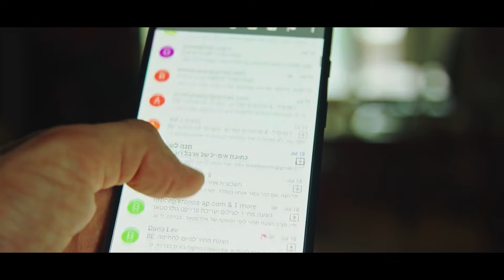Abandonó A Su Esposa Veterana Y A Sus Hijos. ¡Tres Años Más Tarde, Se Arrepintió Profundamente!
Melanie es una veterana de guerra y ha luchado mucho para readaptarse a la vida civil. El dolor de su esposo, Mark, que la dejó a ella y a sus dos hijos hace tres años aún persiste. Las dificultades de criar a Emma y Jack por su cuenta han sido abrumadoras. Y sin que ella lo sepa, Mark se ha arrepentido profundamente de su decisión. Pero algo está a punto de cambiar para ambos. De repente, suena el timbre de la puerta. Abre la puerta y en el felpudo hay una carta dirigida a ella. Está escrito de puño y letra por Marcos. ¿Qué puede significar este mensaje inesperado del pasado? ¿Qué puede querer de ella después de todo este tiempo?

↓ ↓ ¡Sigue leyendo! ↓ ↓ -